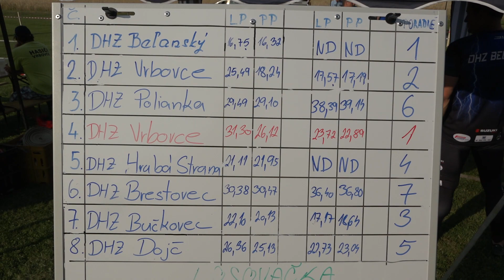Súťaž DHZ u Belanských - nultý ročník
Víťazom sa stalo domáce mužstvo